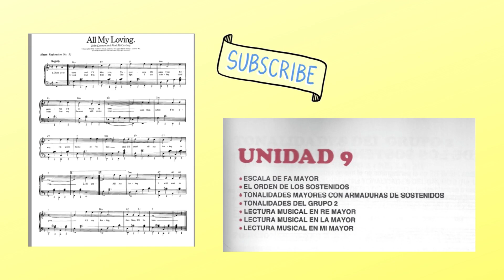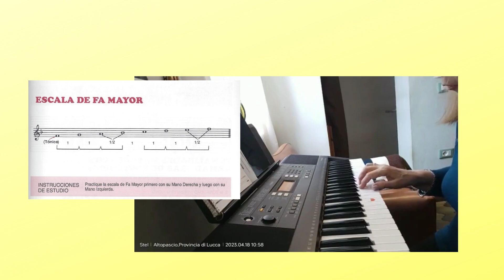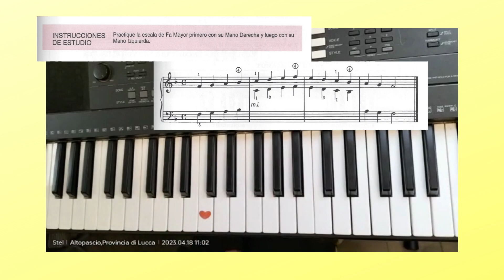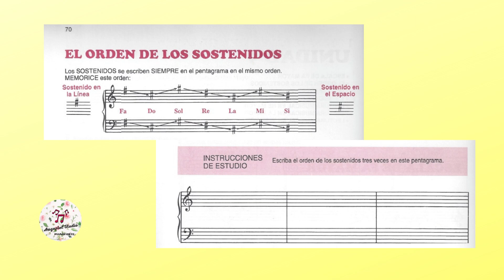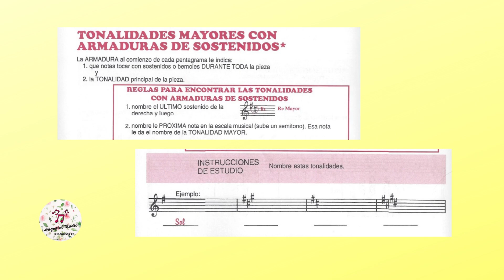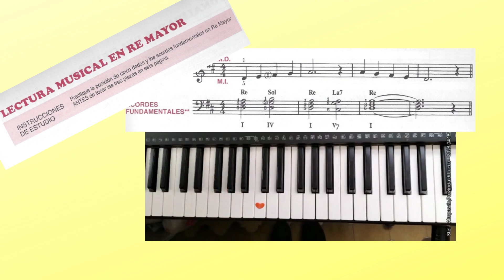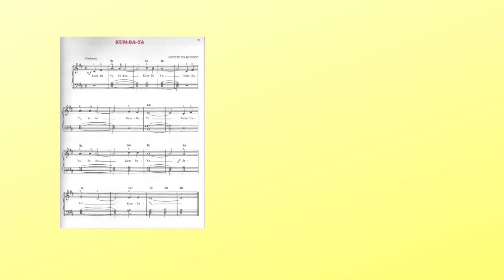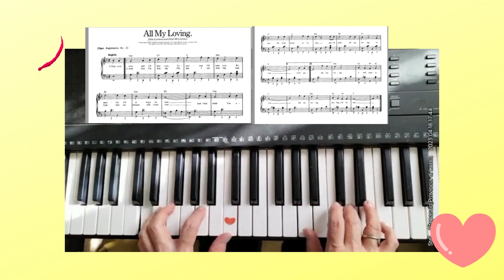🎹👀Aprendo piano desde 0. 🤔Orden de los sostenidos. ⭕de Quintas. Explicación, poco a poco, curso onli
🎨🎁♥Piano para principiantes pero en éste video ya iniciamos a profundizar en el estudio del lenguaje sonoro.
Atención Círculo de Quintas .
Tonalidades.
Digitación.  Las 5 primeras notas de la escala. Iniciamos con laTonalidad de Re Mayor y alli descubrimos 2 alteraciones, 2 sostenidos fa# do#

🎨🎁♥Piano per principianti ma in questo video abbiamo già iniziato ad approfondire lo studio del linguaggio sonoro.
Cerchio di attenzione delle quinte.
sfumature.
Diteggiatura. Le prime 5 note della scala. Iniziamo con la tonalità di Re maggiore e lì scopriamo 2 alterazioni, 2 diesis Fa# Do#

🎨🎁♥Piano for beginners but in this video we already started to deepen the study of sound language.
Attention Circle of Fifths.
shades.
Fingering. The first 5 notes of the scale. We start with the key of D Major and there we discover 2 accidentals, 2 sharps F# C#